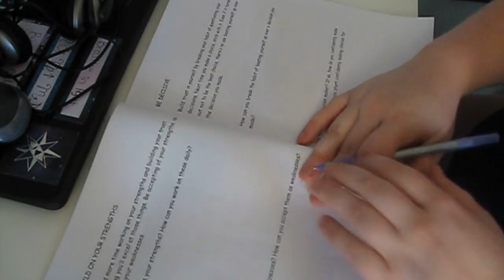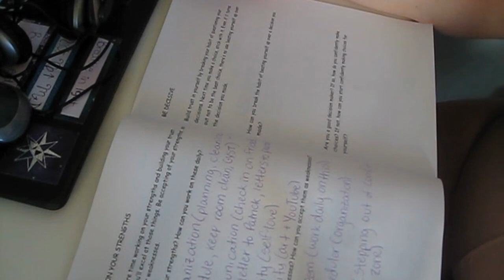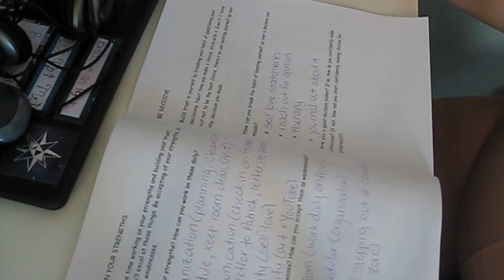Falling for Yourself Workbook Series: Trust Yourself